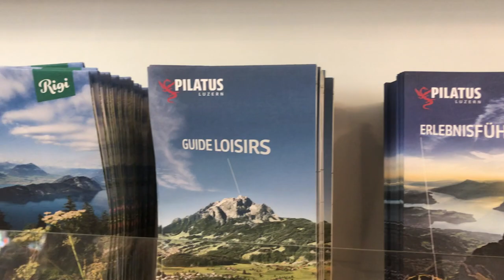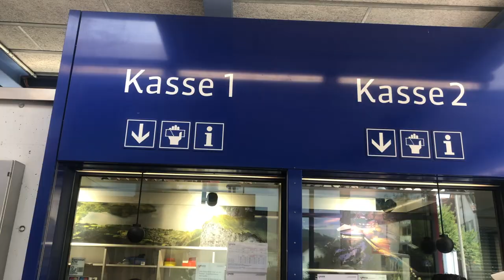Mount Pilatus Part 1,Luzern, Switzerland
Pilatus, also often referred to as Mount Pilatus.
During the summer, the "Golden Round Trip"  a popular route for tourists. With Amazing Sports activities, and "Dragon Glider" riding through swiss alps, Sit in, hang in. glide off you fly through the forest first high, then low, the trees close enough to touch, once in a circle and further towards your destination. @pilatus